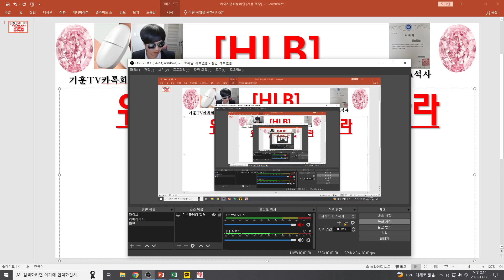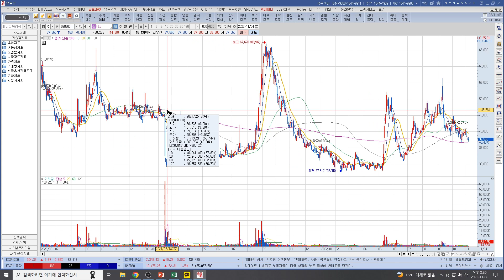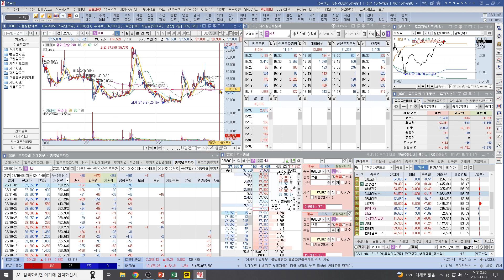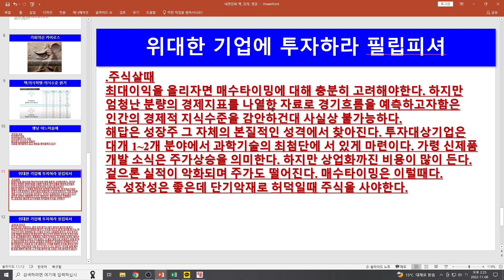[주식투자]HLB(위대한 기업에 투자하라 저자 필립피셔의 주식 살때와 팔때!/ HLB에 대입하면?)